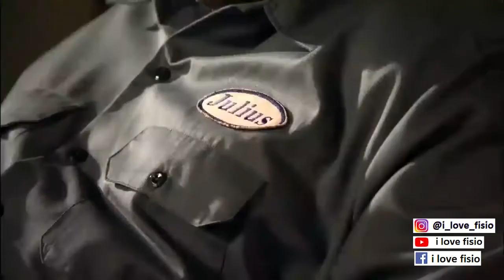Fisioterapeuta Julius - Paciente que não se dedica ao tratamento!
👉 Veja outros vídeos interessantes aqui do canal

ObrigadO